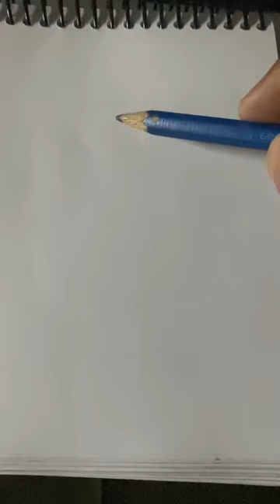Tommy Shelby Peaky Blinder Outfit Drawing!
This is rough sketch yah